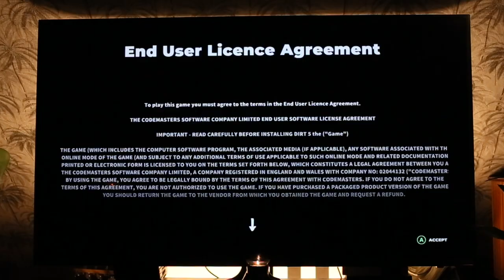Who needs free stock footage ?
Thanks